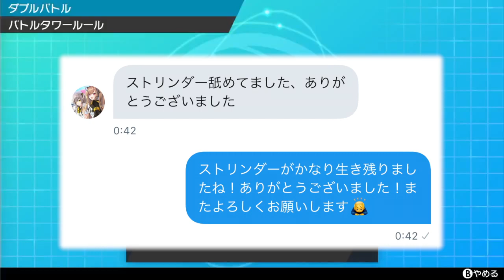【ポケモン剣盾】ストリンダーはダブルでその真価を発揮する！新専用技『オーバードライブ』で全てを蹴散らせ！【ダブルバトル ソードシールド】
どうもビエラです！2015年の世界大会で優勝した経験があります。

相手さんの硬さも、バグレベルなんやな。

↓渾身のネタツイやポケモンの最新情報など

↓動画とか放送に関する事とか適当に呟く

ポケモン Pokémon
ウルトラサンムーン USUM , ソード シールド 剣盾
Ultra Sun & Ultra Moon , Sword & Shield